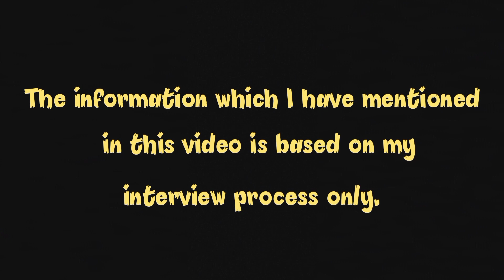Infosys interview experience | Infosys interview process | laptop welcome kit